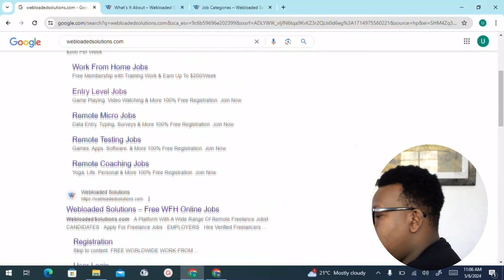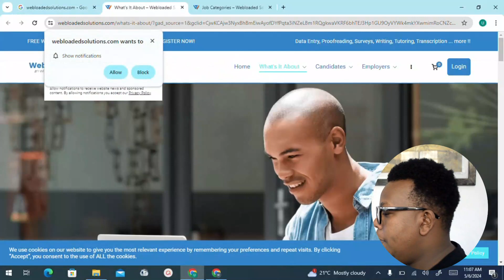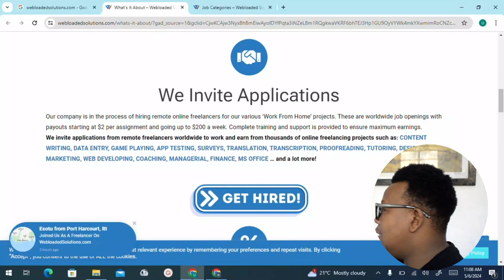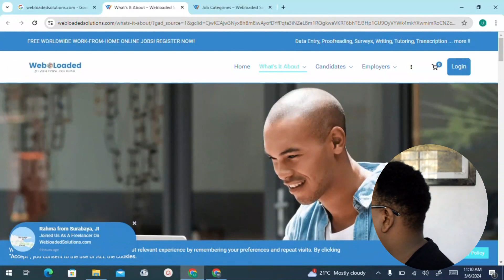Earn KSH 1,500 PER HOUR Reading Email Online For Free |Make Money Online 2024 |using your phone